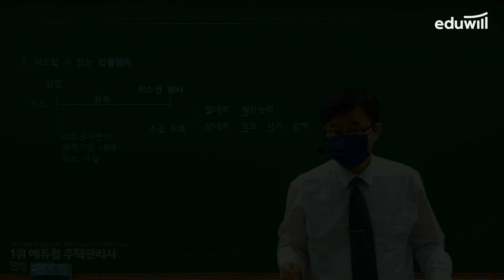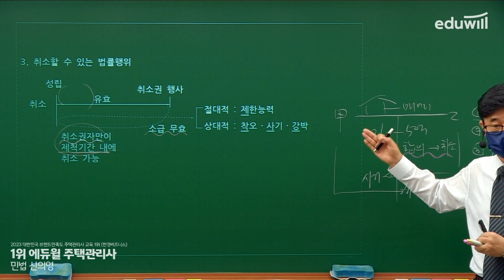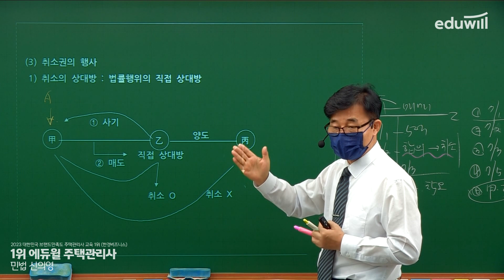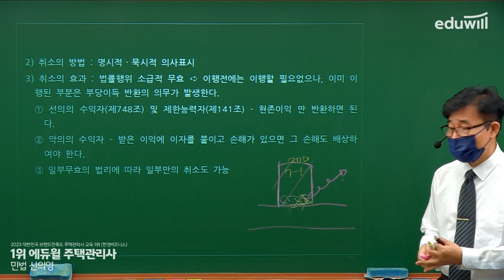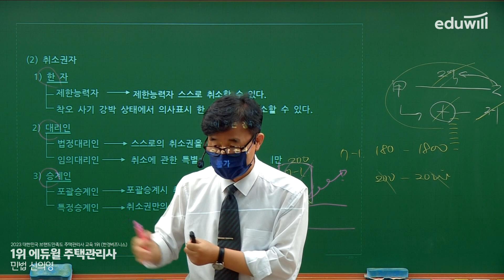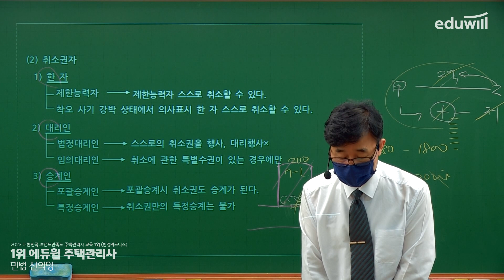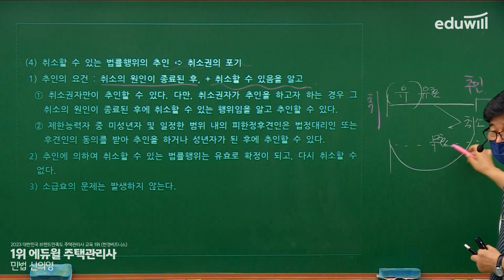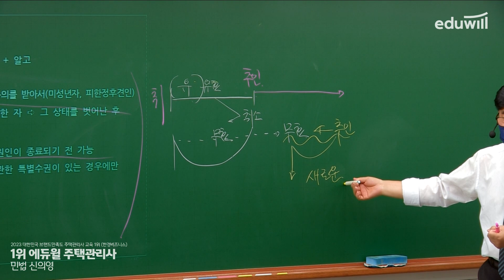41강 취소할 수 있는 법률 행위｜2023 주택관리사 민법 기본이론 유료강의 무료공개｜제 26회 주택관리사 시험 대비｜에듀윌 신의영 합격강의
2023 에듀윌 주택관리사 유료강의 유튜브 공개♥

- 회계원리 : 에듀윌 윤재옥 교수님
- 시설개론 : 에듀윌 신명 교수님
- 민법 : 에듀윌 신의영 교수님